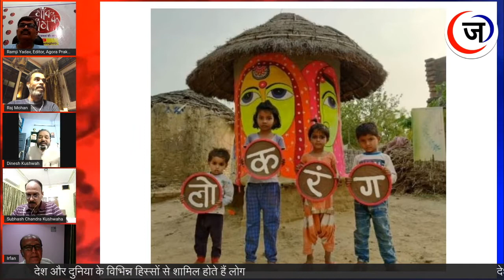लोकरंग: पूर्वांचल में जनसंस्कृति का महोत्सव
पूर्वांचल में पिछले 14 सालों से लोकरंग के नाम से सांस्कृतिक आयोजन हो रहा है। यह आयोजन कला की तमाम लोकविधाओं को एक दूसरे से जोड़ने के साथ ही अश्लील और फूहड़ संस्कृति के खिलाफ एक आंदोलन का रूप ले लिया है। इसमें न केवल देश बल्कि विदेश से भी तमाम कलाकार शिरकत करते हैं। इस साल यह आयोजन 14 और 15 अप्रैल को देवरिया के फाजिलनगर में आयोजित किया जा रहा है। उसी मसले पर बेहद चर्चित कार्यक्रम गुफ्तगू के एंकर और प्रोड्यूसर सैयद मोहम्मद इरफान ने इस आयोजन से जुड़े लोगों के साथ बातचीत की।